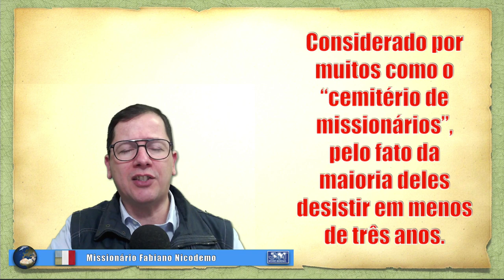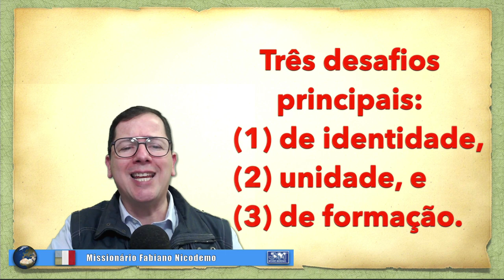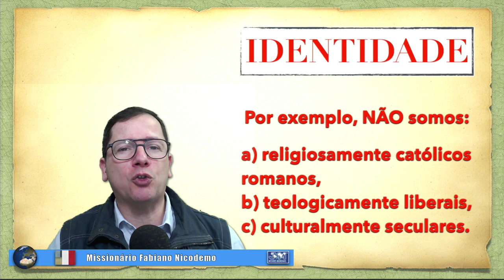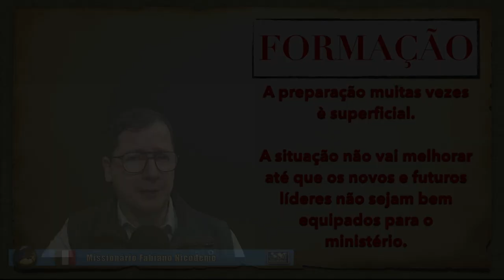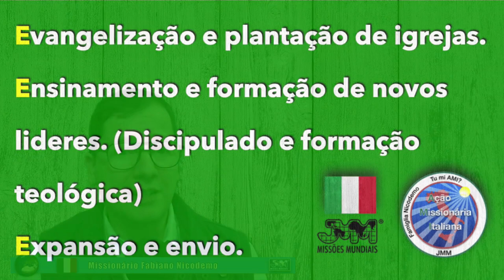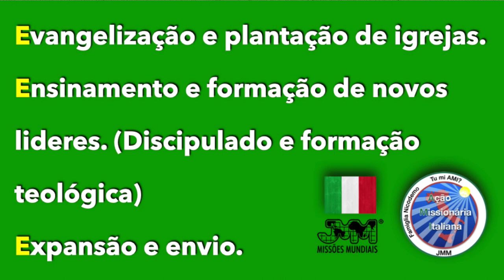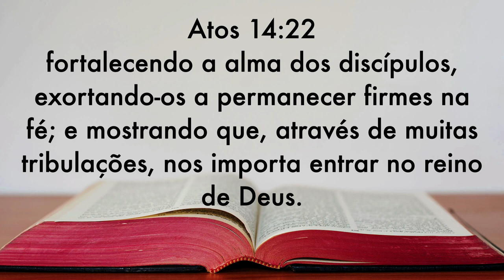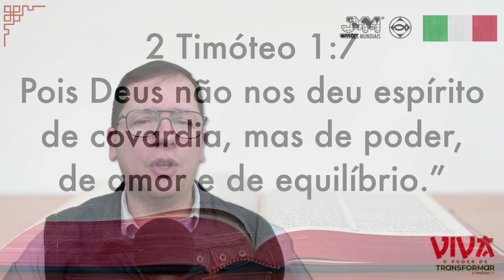Video promoçao JMM Fabiano e Anne Nicodemo Italia 15 minutos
0:00​ Dados sobre o evangelho na Italia
02:22​ Quais sao os maiores desafios missionarios na Italia?
06:56 O que mais nos encoraja na obra de missoes na Italia?
08:24 Projeto "Tu mi AMI" Açao Missionaria Italiana
10:46​ Desafio para participar na obra missionaria na Italia

🇮🇹 ➡️ ADOTE O PROJETO "TU MI AMI" - Tu Me Amas?

É muito importante que o parceiro saiba informar corretamente o seu nome ou projeto para o atendente da JMM.

Viva o Poder de Transformar - Abertura da Campanha Missões Mundiais 2021

VIVA O PODER DE TRANSFORMAR

Vá
Quer saber mais sobre as viagens missionárias?

Ore
Para acompanhar os pedidos de oração.

Mobilize
Deseja que um missionário visite sua igreja?

Todo o material da campanha já foi enviado às igrejas da CBB e também está disponível no

Oferte
Junta de Missões Mundiais
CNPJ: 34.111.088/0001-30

Bradesco Ag. 1125-8   Cc: 580-0
Bradesco Ag. 1125-8   Cc: 59000-2
Banco Brasil Ag. 3010-4   Cc: 141900-5
Itaú Ag. 9218   Cc: 65100-9
Santander Ag. 3894  Cc: 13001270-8
Caixa Econômica Federal Ag. 0201  Cc: 1165-4   Op. 003

PIX
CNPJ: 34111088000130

Envie um comprovante de depósito ou transferência com nome, CPF ou CNPJ para o WhatsApp ou para o e-mail